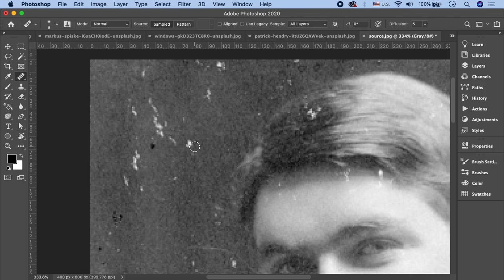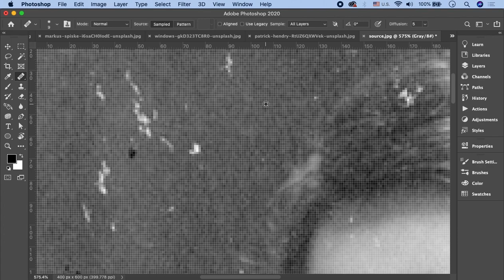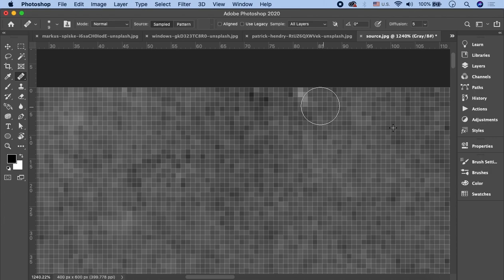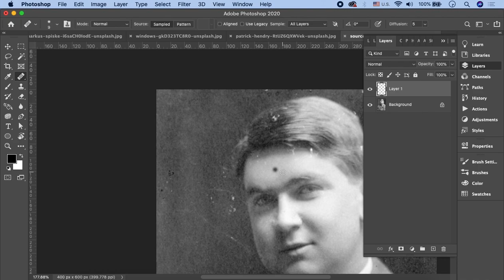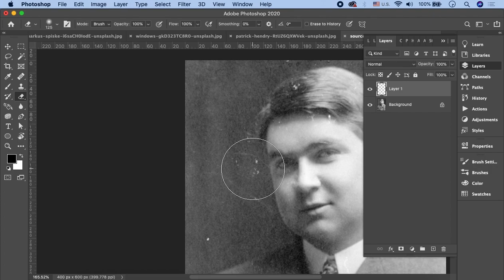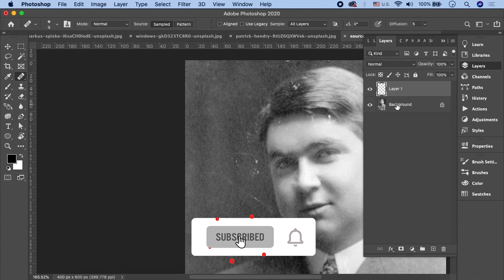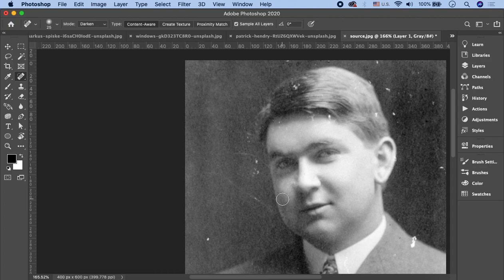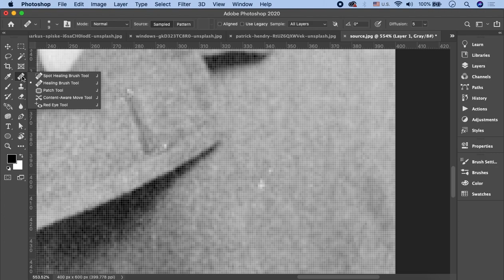Adobe Photoshop Tutorial in Urdu/Hindi Part 12 | Healing and Spot Healing Brush Tool in Photoshop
In this part of Adobe Photoshop Tutorial in Urdu, you'll learn all about the spot healing tool brush. It's used to clone an area that has to be seamlessly blended with the image. Watch the whole video to learn more about the healing brush tool and use it professionally.